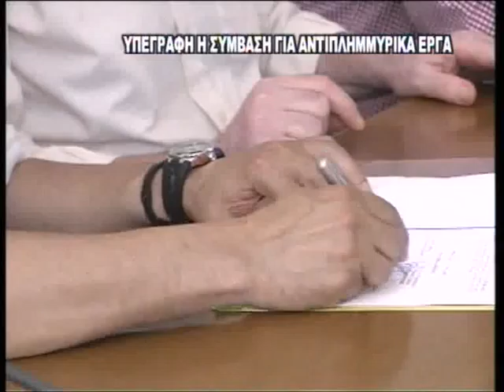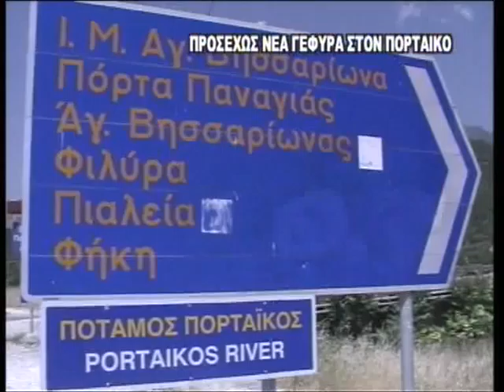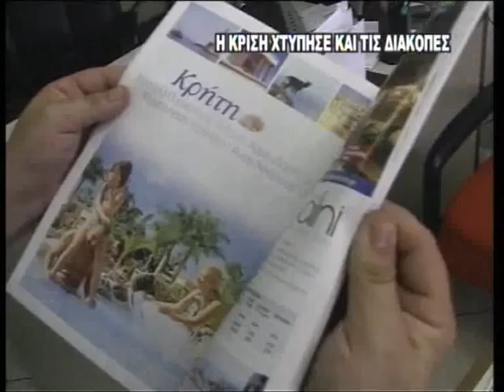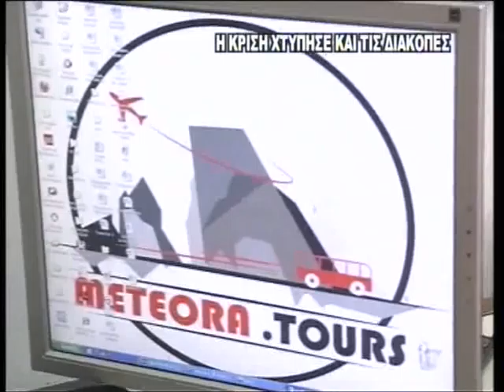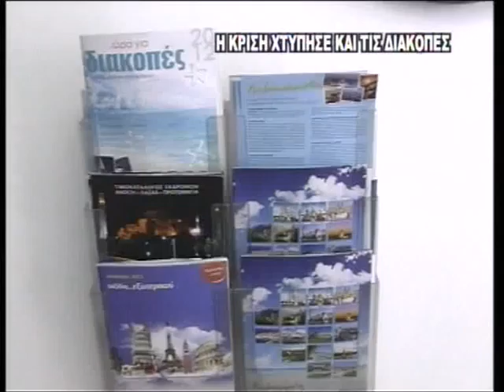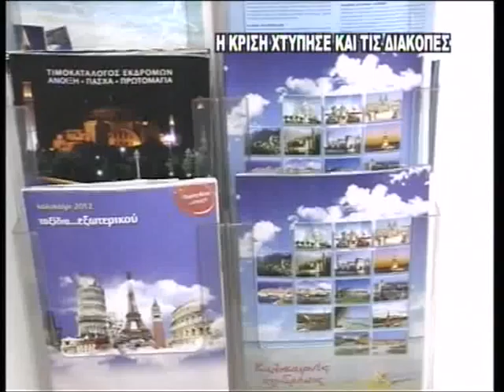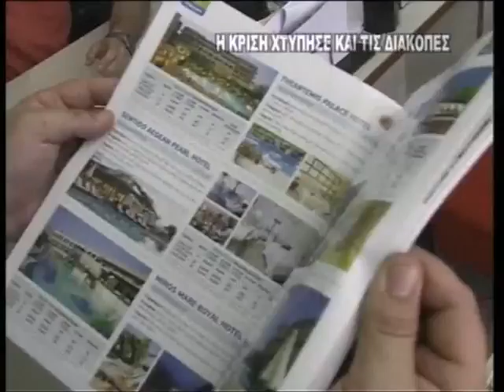TV10 - ΤΟΠΙΚΑ ΝΕΑ 11-7-2012